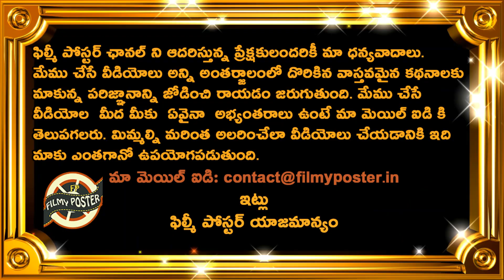SRH Won By 7 Wickets Against RR|SRH vs RR Match 40 Highlights|IPL 2021 Updates|Filmy Poster